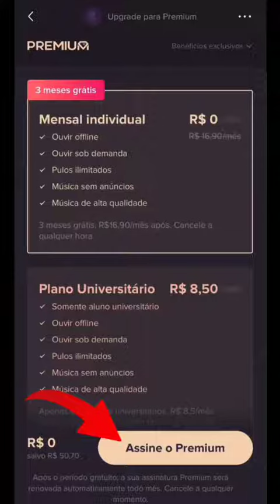The best videos from tik tok. Checking life hacks